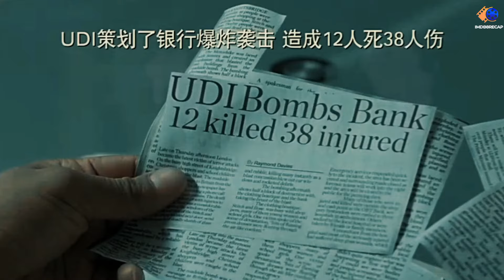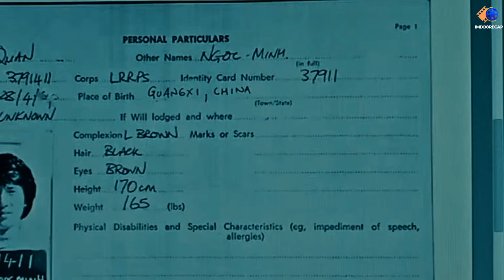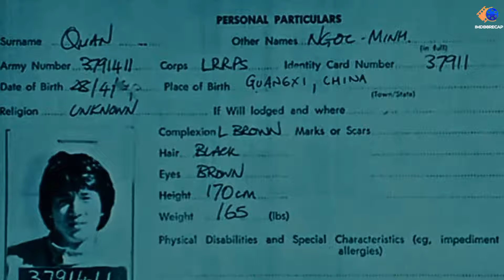When a Former Spy goes down a deadly path to Avenge Daughter's Demise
Watch what happens when a daughter of a former spy/intelligence officer is ki|_|_ed in a blast and the government officials for an unknown reason hide the name of the assailants. Watch the recap to find out what the father (Jackie Chan) does in order to avenge the demise of his beloved daughter.

Welcome to imdb8recaps. We bring you top-rated Hollywood and Bollywood movies recap. We create for you movie recaps, story recapped, recaps, sci-fi recap, film recaps, and recaps in general which is a short summary of the movie.

mystery thriller series
story recap sci fi
top 10 investigation movies
investigation myster thriller movies
top 10 adventure thriller movies
best chrime thriller stories
cozy mystery short stories